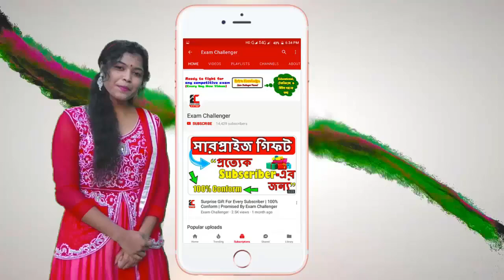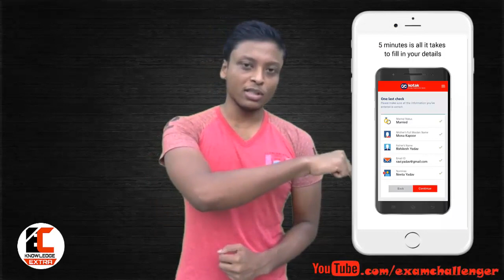How to Get TeZ Offer Without Bank Account & ATM | Only Needed Aadhaar Card